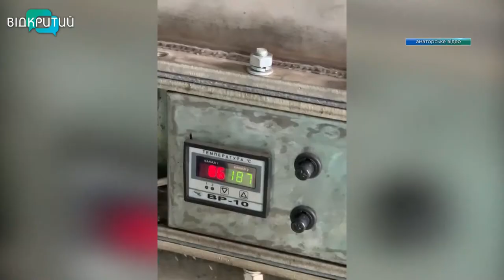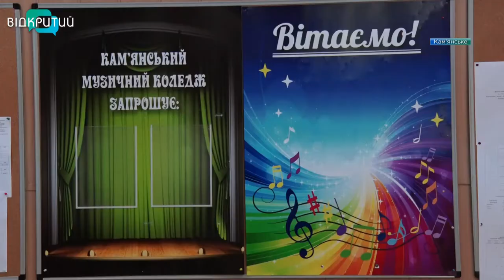Новини OPEN NEWS від 28 липня 2020 року 13:15